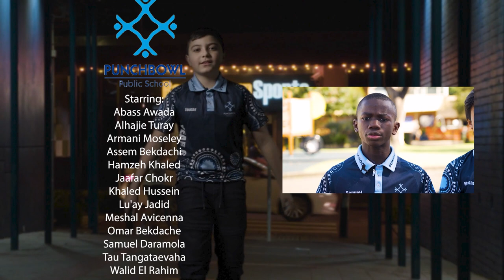A Good Foundation - Punchbowl Public School (RESPECT PROGRAM) 2022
In 2022, Outloud ran the RESPECT program with a group of year 6 students at Punchbowl Public School.

RESPECT consists of weekly workshops on singing and songwriting through the lens of identifying and preventing violence against girls and women, particularly around gender stereotypes and anger management.

The boys wrote, rehearsed and performed this song at a DV launch for Bankstown Women's Health Centre.

Facilitators at Punchbowl Public School 2022: David Miller and Van Nguyen